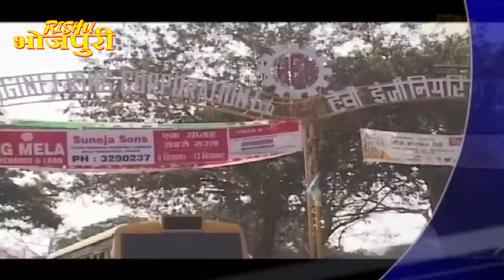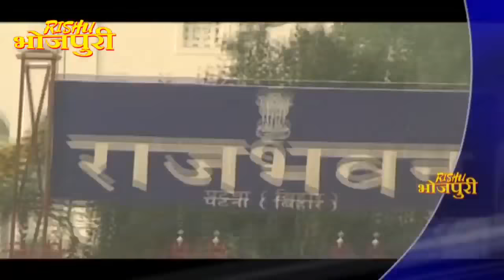इस गाने ने रातों रात पलट दी मोहन राठौर की किस्मत | Sur Sangram S1 | EP 01 PART 02 | No.1 Bhojpuri S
इस गाने ने रातों रात पलट दी मोहन राठौर की किस्मत | Sur Sangram S1 | EP 01 PART 02 | No.1 Bhojpuri Show